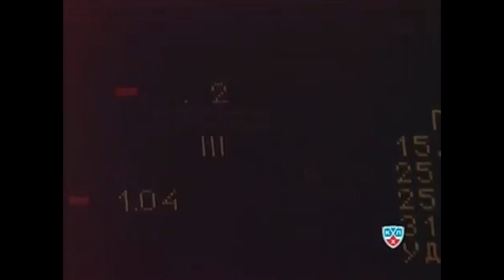1973.04.15 СССР - Швеция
В этот день армейцы были в передовиках сборной СССР на ЧМЕ. В Москве-1973 наши завершили турнир победой над серебряными призерами «Тре Крунур» 6:4. Шестой гол, ставший для советской команды сотым за десять матчей турнира, забил Михайлов. Он же стал лучшим нападающим чемпионата и вошел вместе с Петровым и Харламовым в символическую сборную звезд. Петров – лучший бомбардир чемпионата, за ним расположились Михайлов и Харламов. Первая тройка забила 43 (!) шайбы. Защитник Александр Гусев набрал 14 (7+7) очков.